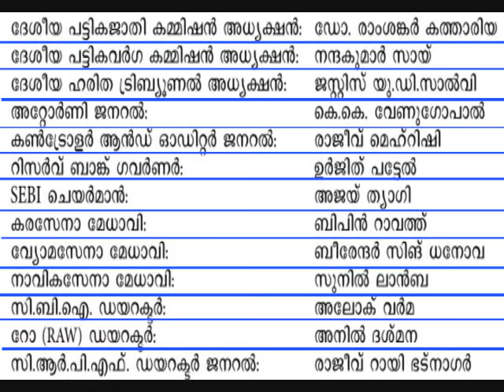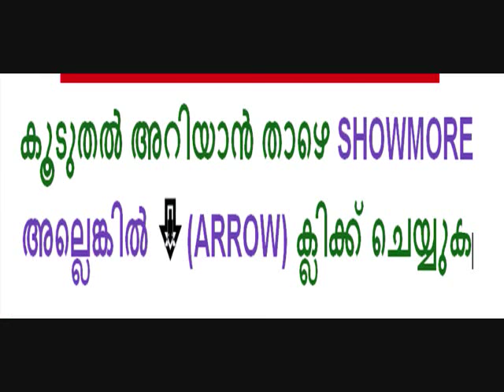PSC IMPORTANT QUESTIONS || ഇന്ത്യയിലെ ഉയർന്ന പദവികൾ ചോദിക്കാവുന്ന ചോദ്യങ്ങൾ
PSC IMPORTANT QUESTIONS || ഇന്ത്യയിലെ ഉയർന്ന പദവികൾ  ചോദിക്കാവുന്ന ചോദ്യങ്ങൾ PLEASE NOTE
ഇന്ത്യയുടെ കാലവസ്ഥ കുറിച്ച്

ഇന്ത്യയുടെ അതിരുകൾ

തടാകങ്ങൾ, അണക്കെട്ടുകൾ

ഇന്ത്യയിലെ  നദികളെ കുറിച്ച് Part  2

LDC 2017 || PSC IMPORTANT TIPS ||

Searching Tags
PSC Important Question answer,
psc.kerala.gov.in shortlist,
psc exam,
psc notification for secretariat assistant,kerala psc,ssc,upsc,exam,online,coachig

* Psc  malayalam
*Psc english
*Psc solved questions
*Psc examinations
*Current afairs 2017
*umman chndi
*Neyyar dam
*Psc
*ISRO
*Ldc exams
*Ldc  2017
*kerala 2017
*online tution
*Ldc malayalam
*Ldc solved questions
*Trivandrum
*All details of trivandrum
*Trivandrum
*Gk
psc exam
psc kerala
kerala psc online application
psc thulasi
psc notification
kpsc kerala
psc vacancies
kpsc notification
psc recruitment
psc notifications
thulasi psc
improve memory
memory improvement
mnemonic
increase memory
memory exercises
how to enhance memory
memory enhancement
memorization techniques
memory techniques
memory tips
memory power